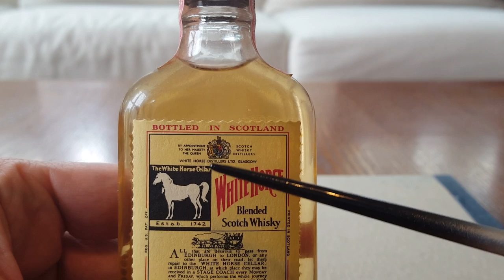Killing Whisky History: Ep. 1 - White Horse, bottled 1963-1970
Welcome to the very first episode of Killing Whisky History! It's divided into three parts: 1. History of the brand; 2. Explanation of bottle date; 3. Drink!